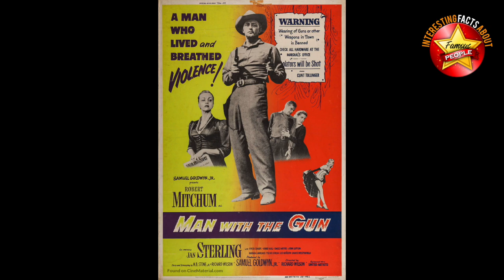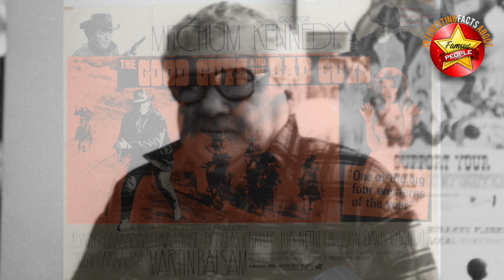Robert Mitchum Western Movies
Today let's take a look at a list of Western movies made by Robert Mitchum. These Westerns include starring, supporting and cameo appearances.